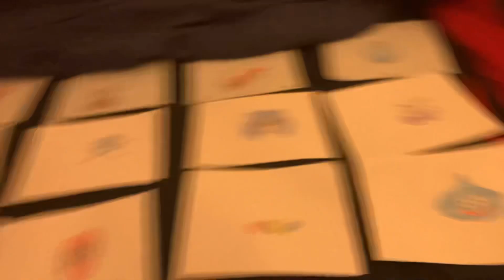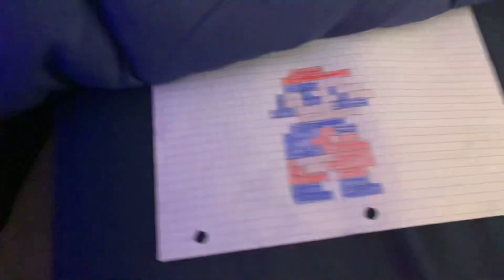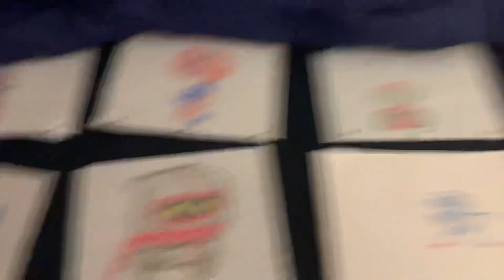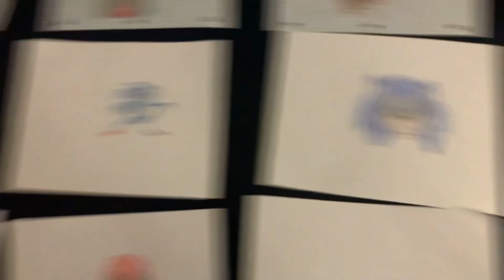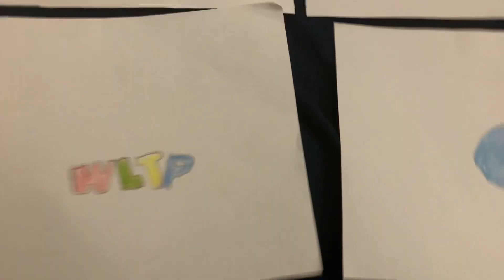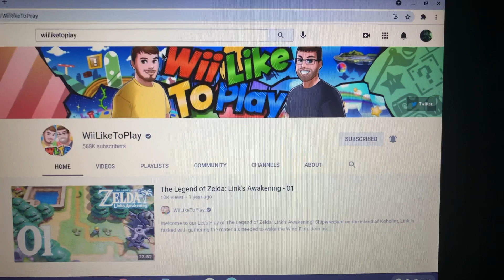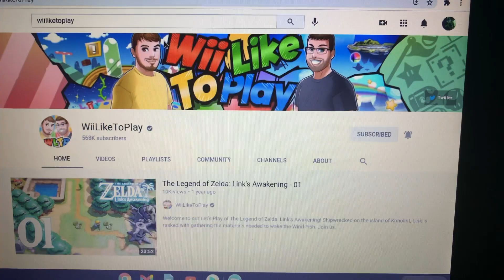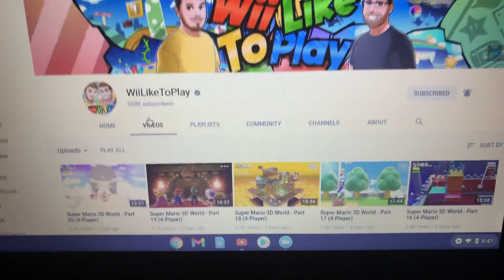Showing ALOT of drawings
Today I am showing you a lot of drawings 15 and a channel I grew up with.